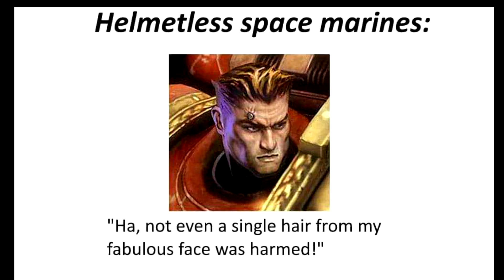Helmetless Space Marines: Chaos VS Imperium | Warhammer 40k Meme Dub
Unless you have an Iron Halo, you're in for a baaaad time...

Jump into my Discord for A CHANCE TO BE IN MY VIDS AND GIVEAWAYS